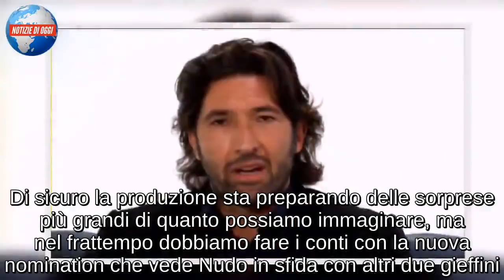Walter Nudo/ Le Donatella, Stefano Sala e Benedetta Mazza lo attaccheranno? (Grande Fratello Vip)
Il Grande Fratello Vip 2018 sta diventando sempre più difficile da digerire per Walter Nudo, che ha ritrovato di contro uno sprint inaspettato. Balli senza freni in occasione del party a tema vintage di sabato sera, canzoni interpretate a squarcia gola. La Caverna ha un effetto positivo sul concorrente e si è già intuito la settimana scorsa, quando ha ritrovato improvvisamente il sorriso grazie all’uscita dalla Casa Bella. Selvaggio il Nudo che vediamo sul piccolo schermo in questi giorni, anche se lontano dai livelli di Raz Degan all’Isola dei Famosi. Qualcosa però si sta muovendo alle sue spalle, grazie al tentativo di alcuni concorrenti di metterlo in cattiva luce. Approfittando dello scontro con Lory Del Santo, Silvia Provvedi lo ha infatti accusato di non prendere mai posizione di fronte ad alcuna tensione. Anche se in realtà ha sbagliato intervento, visto che l’ex modello stava cercando di difendere l’altra concorrente da accuse più o meno giustificate.

Walter Nudo sarà eliminato? Grande Fratello Vip 2018: sta perdendo popolarità
Walter Nudo sta perdendo la sua popolarità all’interno del Grande Fratello Vip 2018 e non si parla del pubblico che continua a richiedere la sua vittoria. Molti concorrenti infatti gli hanno voltato le spalle negli ultimi giorni, Donatella in prima fila. E’ chiaro che l’ex modello rappresenta un grosso rischio per chiunque voglia andare in finale e per questo non è escluso l’uso di mezzucci più o meno bassi per metterlo in cattiva luce. Non dovrebbe succedere, ma è una possibilità da non sottovalutare soprattutto per capire quanto potrebbe accadere nella Casa nelle prossime settimane. Andrea Mainardi a parte, l’ex modello è stato l’unico a schierarsi in difesa di Lory Del Santo nel post diretta dello scorso giovedì. Segnale che la frattura fra generazioni già presente fra i concorrenti si sia ampliata ancora di più.

Il guru messo alla berlina
Walter Nudo è messo alla berlina al Grande Fratello Vip 2018. Ha ricevuto diverse sorprese, ma tutte in collegamento e prive di qualsiasi contatto fisico. Nessuno degli altri concorrenti e del pubblico sembra ricordare che l’ex modello è stato l’unico oltre ad Andrea Mainardi a ricevere alcun contatto con il mondo esterno. Di sicuro la produzione sta preparando delle sorprese più grandi di quanto possiamo immaginare, ma nel frattempo dobbiamo fare i conti con la nuova nomination che vede Nudo in sfida con altri due gieffini. Non ci sono dubbi sul fatto che possa superare anche questo nuovo ostacolo, così come non è escluso che finisca in nomination ancora una volta questa sera. Le Donatella, Stefano Sala e Benedetta Mazza potrebbero infatti decidere di attaccarlo in modo diretto. Dopo tutto non ha difeso il modello dalle accuse di Lory Del Santo, l’unica oltre a Mainardi che potrebbe non riservargli un tiro mancino. Se Nudo non diventerà uno dei nuovi finalisti, dovremo aspettarci una piccola rivoluzione nella Casa. Walter è forse l’unico da eliminare al più presto: solo cos